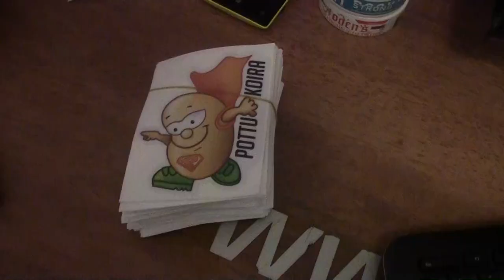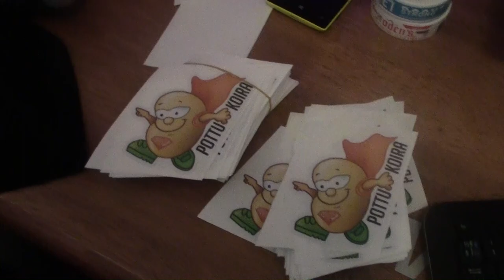Perjantai- pottukoira tarroja jyskin parkkipaikalta kello 18.00